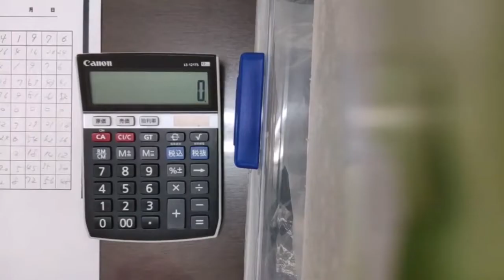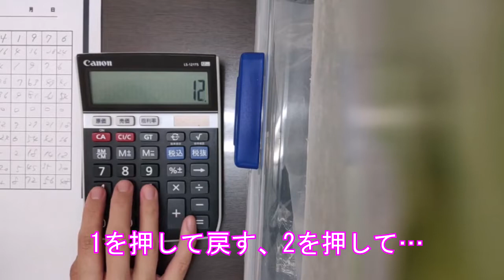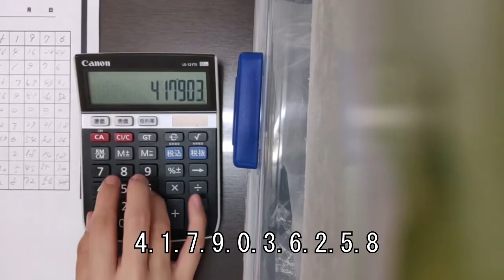そろばんの習い事、電卓の早打ち（先読み力）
GW企画として「週６日していた習い事 / 習い事の魅力」を紹介しています。
習い事を考えている親御さんは、ぜひ参考にしてみてください。

そろばんを習うと、様々なチカラが身に付きます。
IT(パソコン)を使ったフラッシュ計算を解くために「電卓の早打ち練習」をしました。

先読み力・集中力・俊敏性など鍛えられます。
目で読み、脳に伝え、指に伝える反応が鍛えられます。